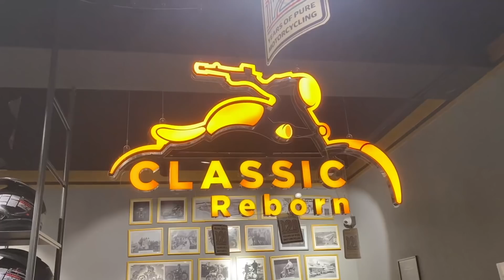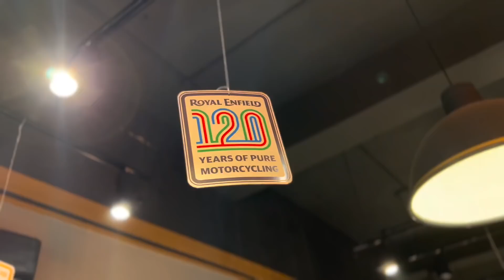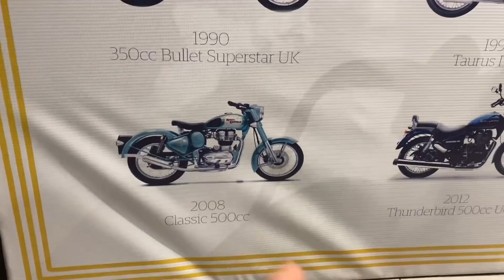NEW BIKE BULLET CLASSIC 350 bs6 | BSB VLOGS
You can Support Me for My All India Ride - ONE DREAM

Phone -Pe / Gpay / Patym - 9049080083